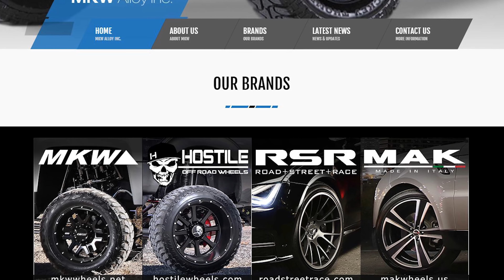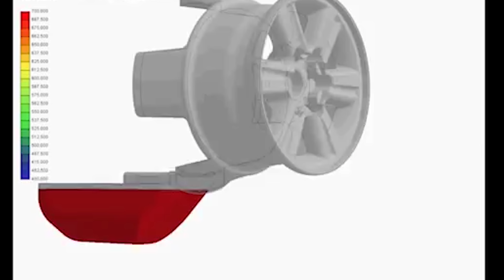Is RSR back In the game?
We understand that reputation is everything, and that many of you may not know who RSR is. Though this is the case, a long history doesn’t mean anything if the product isn’t quality. Will RSR’s dedication to building quality and performance bring them back in the game?

We have some big videos coming out soon, don't miss them!

Credits: Kyle Type Beat 2018